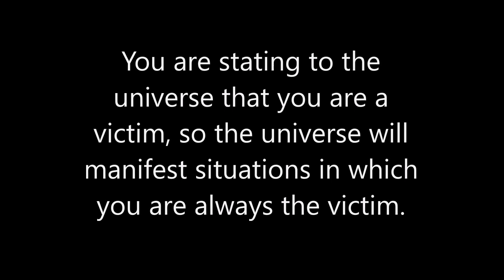Life is a video game, and they gave us wrong instructions.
Hi guys it is me Alicie your earth angel
Source and the angels always explained to me that, we have been deceived, since day one.
Imagine a child, that just learned to play a PC game, and his dad gave him misleading information. The child will play day and night, but with wrong information's, he won`t succeed.
After a month of trying, he gets depressed, stuck low vibrations etc...
Now let`s show to that child, how the real game works.

she speaks out of personal life experience, and gives advice out of communication with Source.